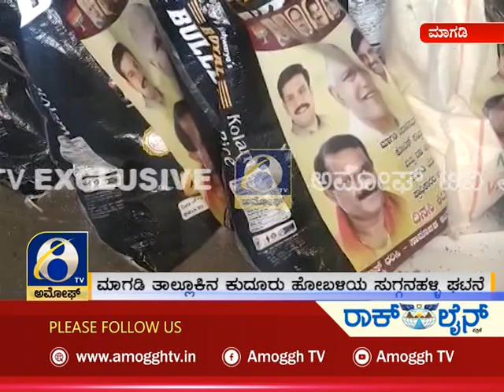ಮಾಗಡಿ ತಾಲ್ಲೂಕಿನ ಕುದೂರು ಹೋಬಳಿಯ ಸುಗ್ಗನಹಳ್ಳಿ ಘಟನೆ| Amoggh TV